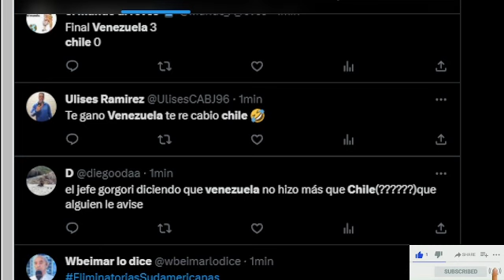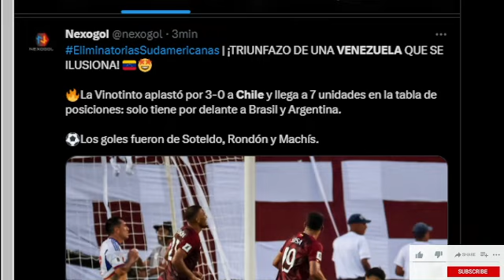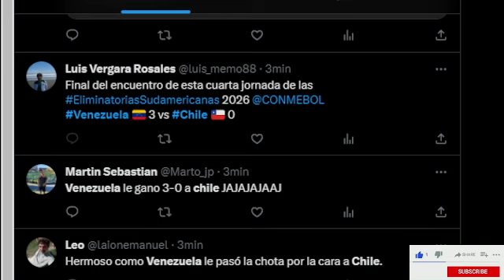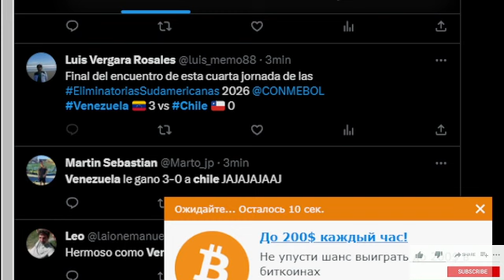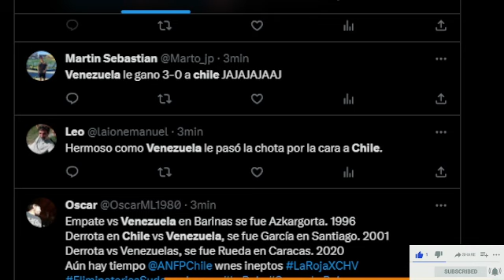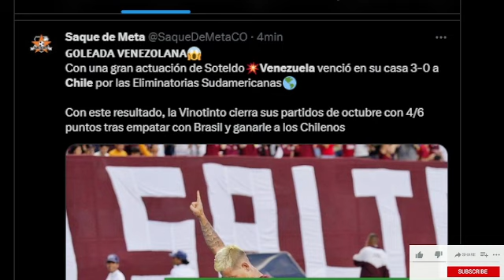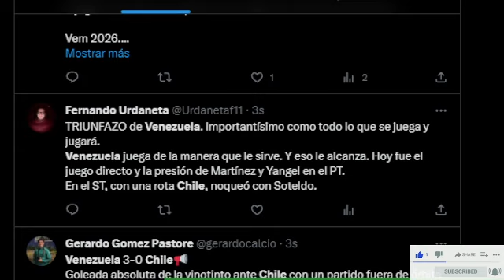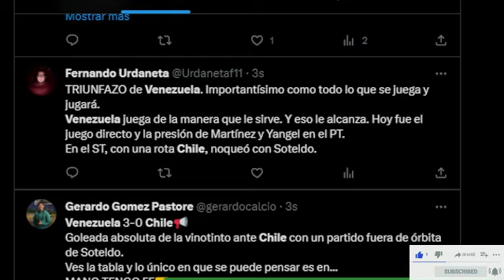ANÁLISIS! Venezuela 3 - 0 Chile y todo lo que dejó el encuentro (Rendimiento) Eliminatorias 2023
Perú vs Argentina
Chile vs Ven
Uruguay vs Brasil
Paraguay vs Bolivia
Ecuador vs Colombia

TODO SOBRE

Copa Libertadores
Copa Sudamericana
Champions League
Europa League
Conmebol
ELIMINATORIAS CONMEBOL
Eliminatorias Sudamericanas
Fifa
America
ANALISIS!
Sporting Cristal
BARCELONASC
CIENCIANO
Cusco fc
Deportivo Garcilaso
Arequipa FC
bernardo cuesta
silvio valencia
 partido completo
FPF
fubol peruano 1
fpf
futbolperu x
espn peru 1
consorcio 1
golperu 1
futbol en america
exitosa deportes

Pricher